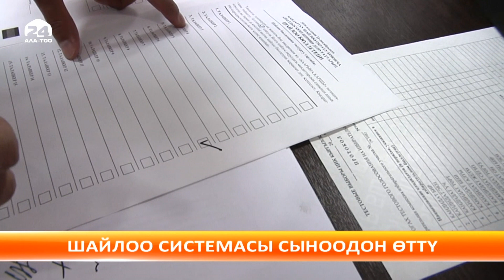Күндарек: бейшемби, 11.05.2017 (17:00)